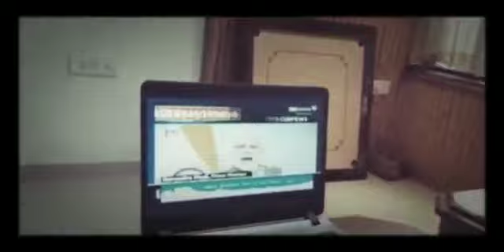Navigating Challenges in COVID Times | BAMC Batch | School of Broadcasting and Communication"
Description:
🌟 Join us on a compelling journey with our Bachelors in Mass Communication Batch as they bravely tackle the unprecedented challenges brought about by the COVID-19 pandemic. 🎥🤔

In this eye-opening video, our students share their personal experiences, shedding light on the hurdles faced and the innovative ways they've overcome them. From adapting to remote learning to maintaining a sense of community, witness the resilience and determination of our Mass Communication Batch.

What strategies have they employed to keep their creative juices flowing in these testing times? Discover the answers as we explore the myriad challenges and triumphs of navigating education during a global crisis.

👏 Applaud the spirit of our students as they transform adversity into opportunity.